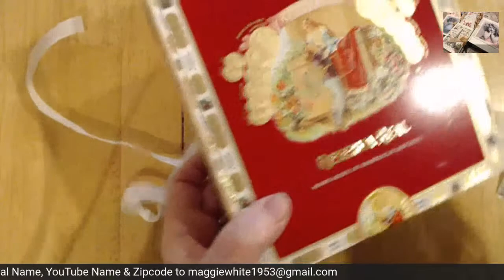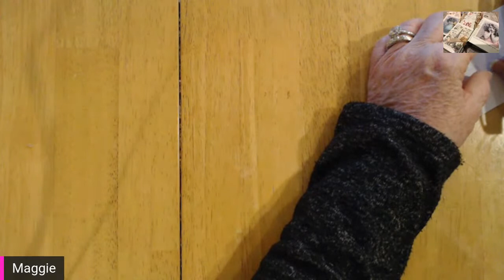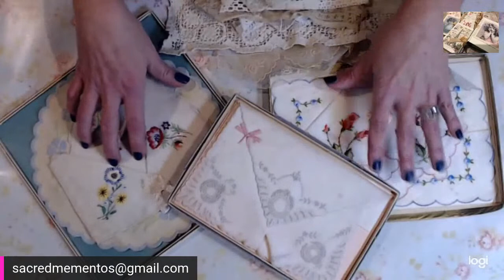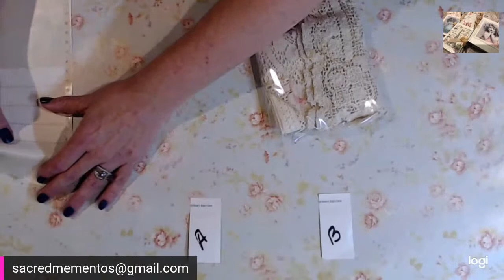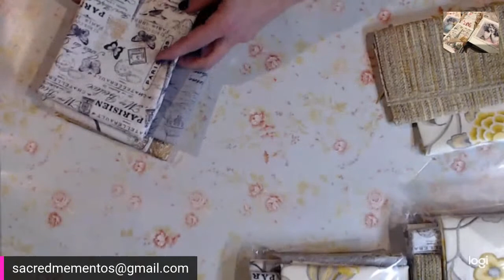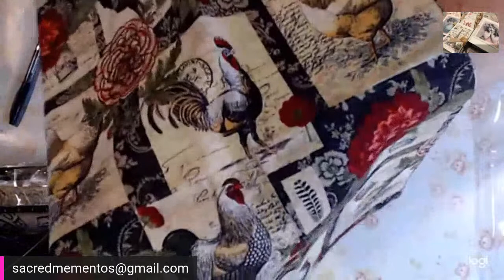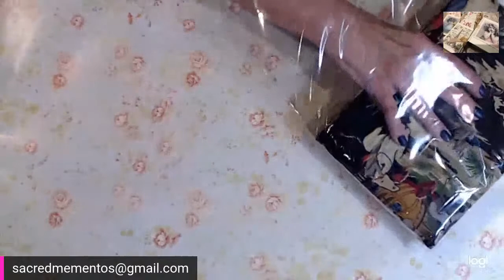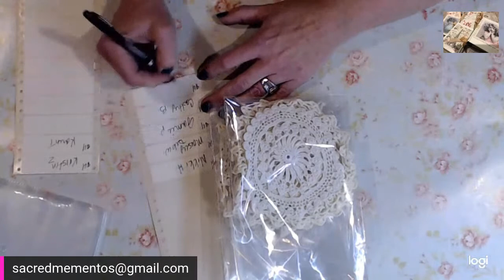Assemblage & Vintage Market | Antique Tatting & Bobbin Lace | Junk Journal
Maggie White has some AMAZING Lace Treasure's Tonight!
Then we'll have Fabric Bundles, Antique Tatting, Bobbin Lace, Antique & Vintage Buttons, Vintage Gloves, Vintage Tablecloths & maybe more.

I strive to bring you carefully Curated Relics from the past ... items you can cherish, display & utilize in your home & crafts. I'm Live Every Monday & Thursday nights at 7pm EST. You can expect to see ALL things Antique & Vintage Books, Paper, Ephemera. That doesn't stop me from gathering up all the cool odd bits of Sewing, Vintage Fabrics, Quilts, Flour & Feed Sacks ... your getting the idea ... just always a Fun mix of the unexpected waiting to be Treasured. Sometimes there's a little Farmhouse Vintage Decor added to the Mix.

***Auction Rules - Bid as you like … Last Highest Bid WILL be the Winning Bid.

I do NOT refresh during a sale to "shuffle" the chat feed. I feel that once a timing pattern is established it's unfair to continually "shuffle" the chat.

General Rules of the Sale:
 1) Play Nice
 2) Invoices are sent Once Per Week with a Due Date of 3 days after receiving said Invoice.
 3) Invoices will be sent via the Square … payments can be sent with any Credit / Debit card of your choice.
 4) I reserve the Right to Refuse Service to anyone for various reasons
 5) I do NOT add Handling & Overhead fees